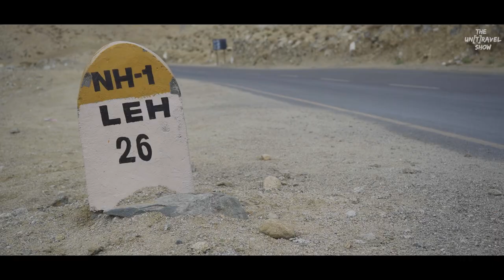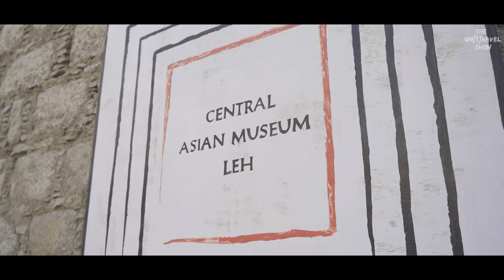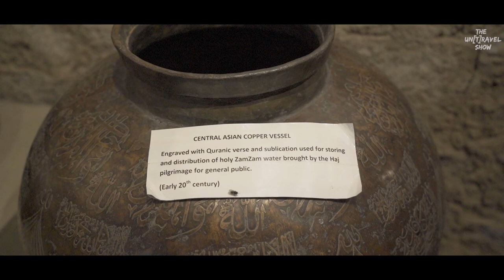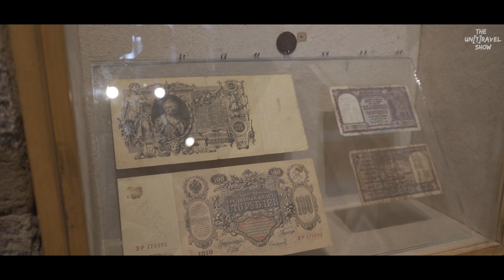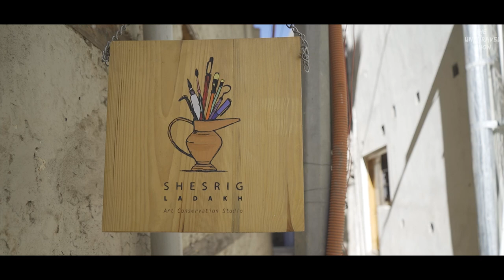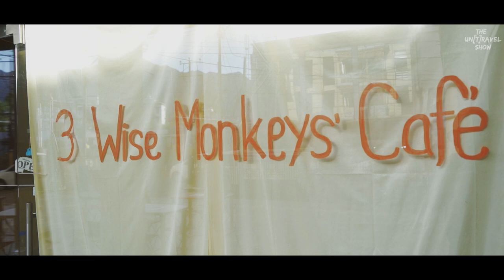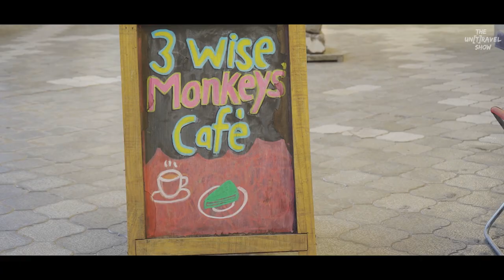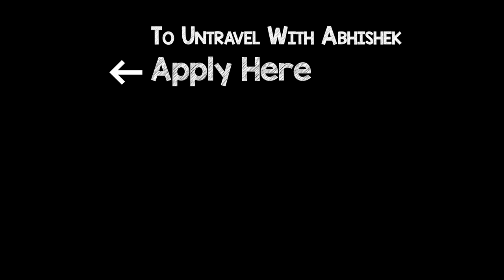This Side Of LEH Might Surprise You | UNTRAVEL LADAKH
UNTRAVEL LADAKH
This time bringing you unheard, unseen, and unparalleled stories from The Land Of High Passes - LADAKH. This is not just going to be about the best tourist places of Ladakh, but an experience of exploring the uncharted corners of this cold desert, beyond the bike trips, camel rides, 3 idiots yellow scooters other tourist spots. Come let's UNTRAVEL LADAKH.